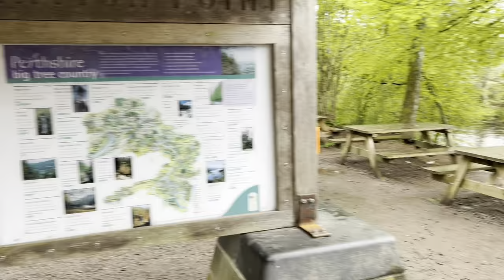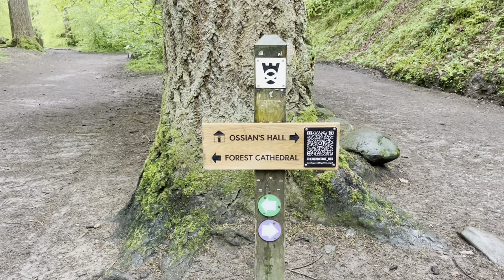ASMR Nature Walk - The Hermitage - Scotland